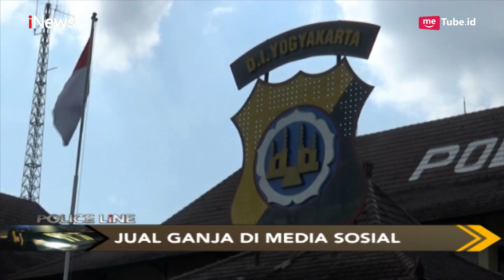Jual Ganja di Media Sosial, Pelaku Samarkan Barang Bukti dengan Kaos - Police Line 17/05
Judul Kalau Ada